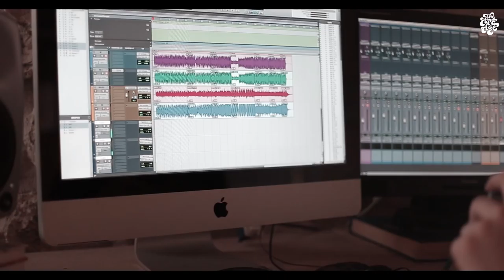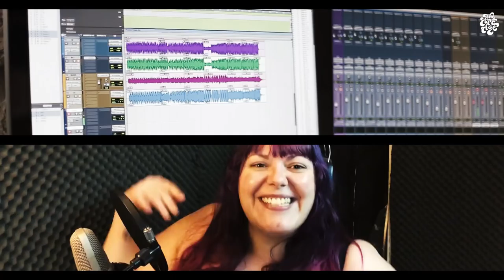Así se grabó nuestro disco The Ape Age.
Grabación de disco the Ape Age, durante el verano de 2017. Descubre como es la auto producción de un disco completo desde dentro, meses de preparación, montañas de equipo, horas de música y mucha convivencia.
Así es la música por dentro.